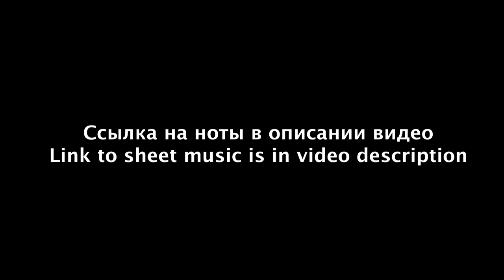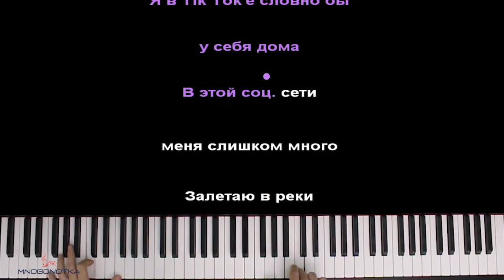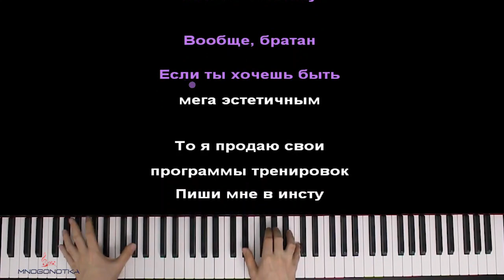Алкоголь фу, сигареты фу | Данил Степанов - Эстетика ● караоке | PIANO_KARAOKE ● ᴴᴰ + НОТЫ & MIDI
• НАШИ СОЦ. СЕТИ / WE'RE ON SOC. SITES•
• НАШ САЙТ С НОТАМИ / OUR WEBSITE WITH SHEETS •

[ТЕКСТ ПЕСНИ]:

Я Степанов, мне можно

Я - Данил Степанов, создатель эстетики
Снимаю футболку, твоя с*ка вся в истерики
Поднимал железки, теперь поднимаю денег
Покупай программу тренировок, если не бездельник
Она восхищается мною на экране
Я - Данил Степанов, извиняюсь если ранил
Пока я качался, ты был где-то пьяным
Эстетика моя! Да и пох*й, что картавый

Ходить на вписки щас, братан, уже не модно
Берешь гантели по 15, вот это можно
Три подхода на забив, и последний на добив
И спустя два месяца мышцы уже видно

Алкоголь, фу! Сигареты, фу!
Парень, посмотри на мою эстетику. ( У!)

Вообще, братан
Если ты хочешь быть мега эстетичным
То я продаю свои программы тренировок
Пиши мне в инсту и ты накачаешься

Эстетика, эстетика, эстетика, эстетика
Твоя малышка знает, что Tik Tok лучше телека
Я - Данил Степанов, сокращаю на Д. С
Это значит, зая, поднимаю больший вес
Подымаюсь на эстетике, взлетаю как ракета
Хэйтеры пусть хэйтят
Сейчас каждый знает это:
Я в Tik Tok'е словно бы у себя дома
В этой соц. сети меня слишком много
Залетаю в реки, поднимаю деньги
Я просто качаюсь, меня смотрят эти дети
Мне так интересно зарабатывать на жизнь
Год назад я был никем, а сейчас, хэйтер, держись

Оптимизация видео:

алкоголь фу сигареты фу караоке,
алкоголь фу сигареты фу пианино,
данил степанов эстетика караоке,
данил степанов эстетика пианино